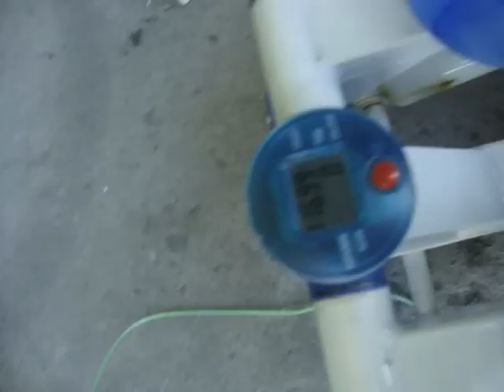Znalazlem st kolarzowke PRL,stepery,rakiety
Znalazlem st kolarzowke PRL,stepery,rakiety, śmietnik śmieci hasiok rupiecie wystawki prl Dumpster Diving Poland 19 Czerwca Krakow